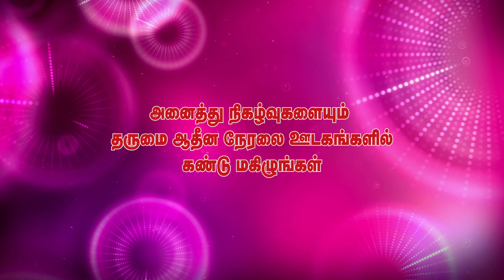சீர்காழி மகாகும்பாபிஷேகம், பன்னிரு திருமுறைகள் முற்றோதல் 23.05.2023, பகுதி - 1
திருக்கயிலாய பரம்பரை தருமை ஆதீனம்
திருமுறை கண்டெடுத்த குருமகாசந்நிதானம்
ஸ்ரீலஸ்ரீ கயிலை மாசிலாமணி தேசிக ஞானசம்பந்த பரமாசாரிய சுவாமிகள்

திருக்கயிலாய பரம்பரை தருமை ஆதீனத்திற்குச் சொந்தமான
ஸ்ரீ சட்டைநாத சுவாமி தேவஸ்தானம், சீர்காழி
மகாகும்பாபிஷேக பெருவிழாவை முன்னிட்டு,

ஸ்ரீலஸ்ரீ கயிலை மாசிலாமணி தேசிக ஞானசம்பந்த பரமாசாரிய சுவாமிகள் திருமுன்னிலையில் நடைபெற்ற

பன்னிரு திருமுறைகள் முற்றோதல்,

சிறப்பு பார்வை 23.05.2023, பகுதி - 1